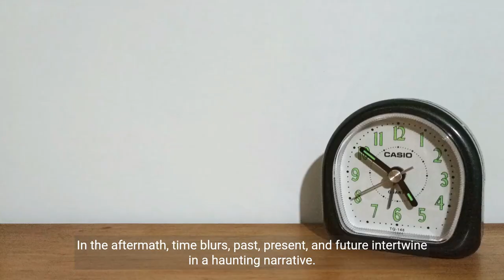New Trailer 2023: De kommer att drunkna i sina mödrars tårar, Johannes Anyuru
En av de mest gripande och tänkvärda böcker. Genom att på ett utomordentligt skickligt sätt använda en 'sliding doors'-tematik målar Anyuru upp två alternativa samhällen i spåret av en terrorattack. Uppslukande; upprörande och upplysande; De kommer drunkna i sina mödrars tårar är en mästerlig bok.